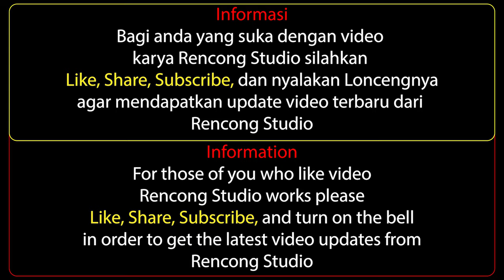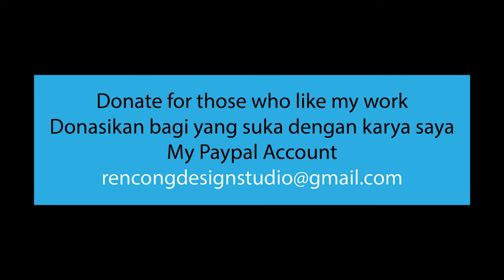Waterfall Video - Full HD (Air Terjun Pudeng, Glee Bruek, Aceh Besar ) Free Video - No Copyright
READ PLEASE (MOHON DIBACA)
All videos on Youtube Free Stock Footage are the original property of Free Stock Footage, for those of you who want to use this video it is only allowed for personal use (NOT FOR SALE).
Semua video di dalam Youtube Free Stock Footage adalah asli milik Free Stock Footage, bagi anda yang ingin menggunakan video ini hanya di perbolehkan untuk penggunaan pribadi (TIDAK DIPERJUAL BELIKAN).

Visit my shutterstock account to purchase licensed videos and photos
(Kunjungi akun shutterstock saya untuk pembelian video dan foto berlisensi)

My portfolio link:
SHUTTERSTOCK